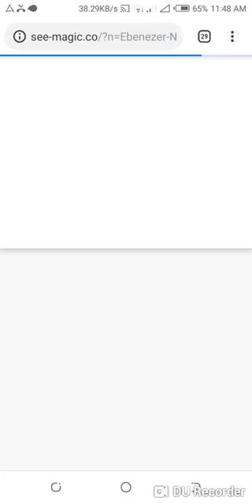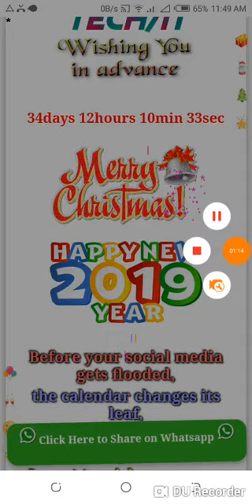New way to wish someone Merry Christmas or Happy New year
WORLD-TECH/IT  HAVE SEND YOU A SURPRISING
SEE THE MAGIC FROM
       WORLD-TECH/IT